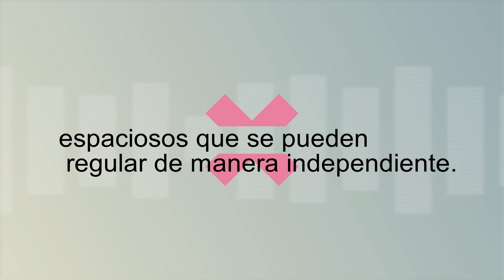silla de paseo armadillo twin de Mamas & Papas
silla doble y muy comoda con esta gemelar Armadillo Twin de Mamas & Papas que viene con dos asientos espaciosos que se pueden regular de manera independiente.